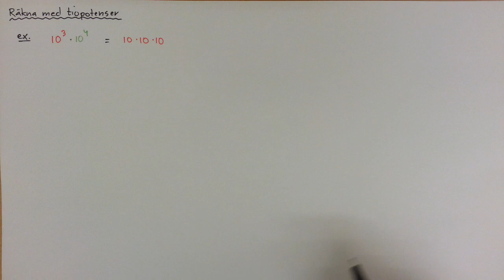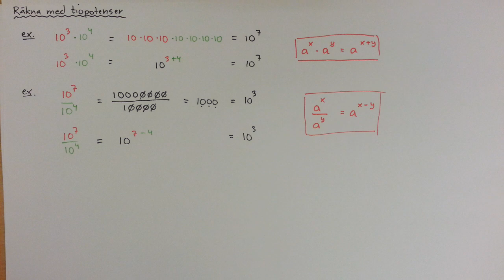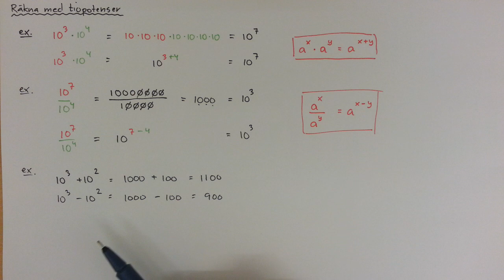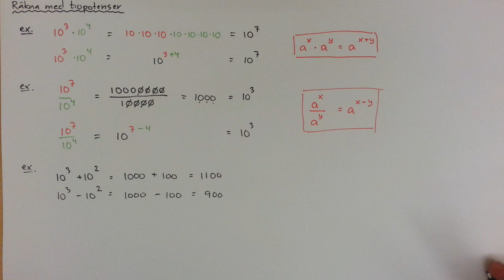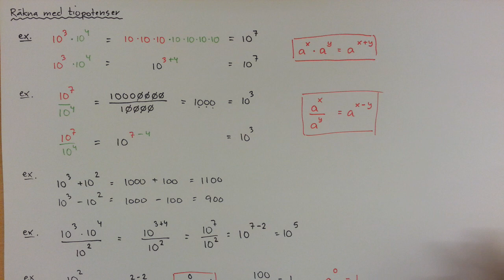9 - Stora och små tal - Räkna med tiopotenser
Här får du två enkla metoder för hur man kan räkna multiplikation och division med potenser som har samma bas.